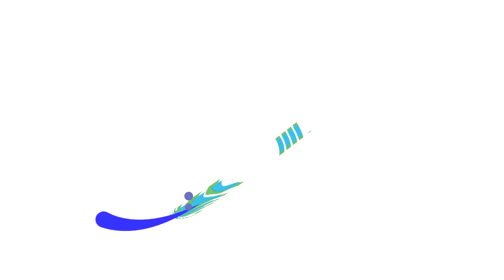Backstage Kinderiadi: quello che è successo fuori dal campo...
Il "dietro le quinte" del tempo libero vissuto dai ragazzi che hanno preso parte al 32∞ Trofeo delle Regioni: dai cori da stadio ai tuffi in piscina nel villaggio che li ha ospitati a Gioiosa Marea tra il 29 giugno e il 4 luglio 2015